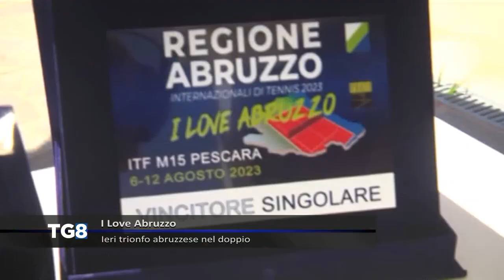I Love Abruzzo – Castagnola vince la tappa di Pescara